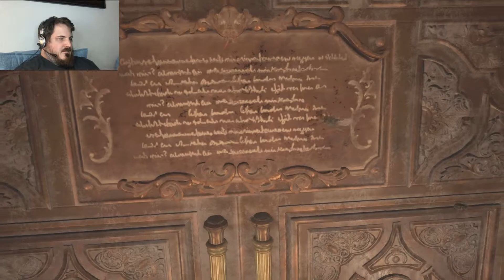I HOOK UP WITH LADY DIMITRESCU | SJ Scrubs Resident Evil: Village P3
With actual hooks. Wait, what did YOU think I meant?